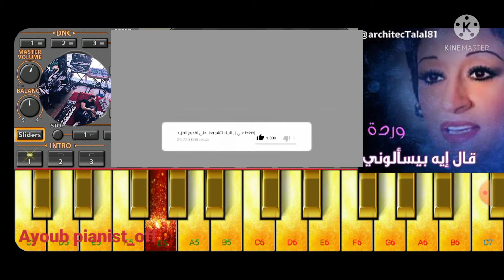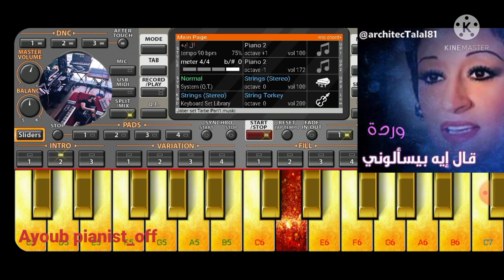قال إيه بيسألوني عنك يا نور عيوني قال إيه وردة الطرب الأصيل